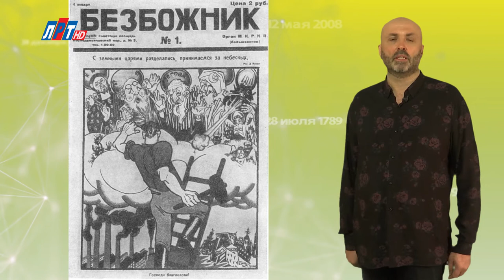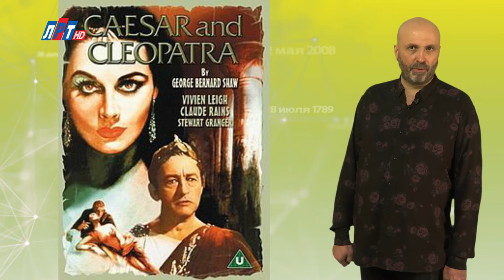"Дата" - 12 июня